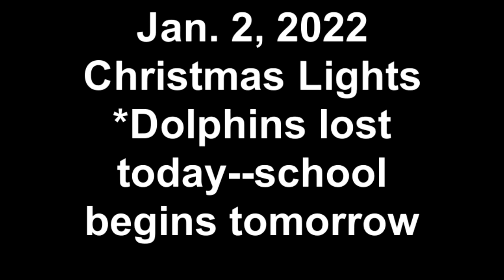Jan. 2, 2022 Christmas Lights*Dolphins lost today*school begins tomorrow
Not the easiest night of my life...but gotta get back in the swing of things!